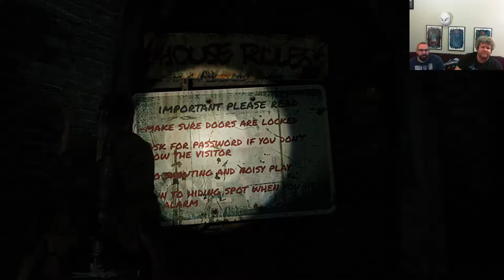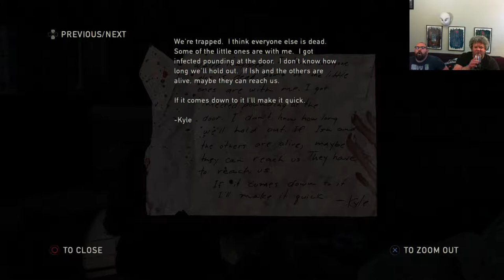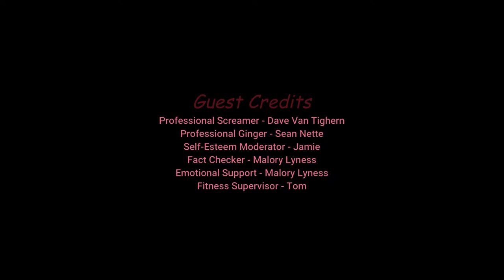NearlyCompetent w/Dave | The Last of Us | Part 17 NO SURVIVORS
We make our way through a survivor camp and find that there were no survivors. Plus, we find a cozy little neighborhood!